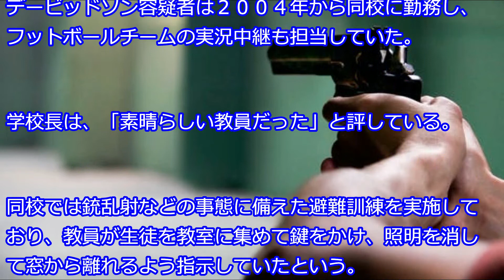教員が教室で発砲、生徒締め出し立てこもる 米ジョージア州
音楽はありますがサイレントにしても観れますので、電車やバスの中でもご覧いただけます。

m(_ _)m